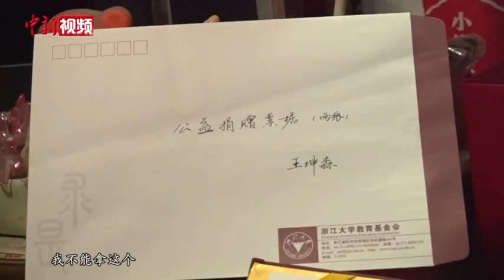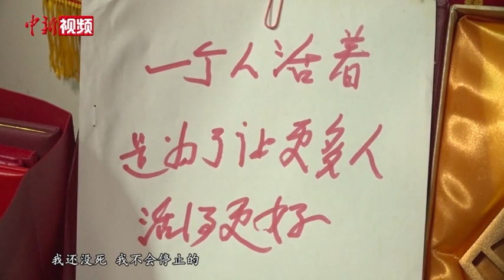善心无价！浙江九旬老人拾荒助学十几载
眼前这位老人名叫王坤森，今年九十一岁。退伍前曾是一名部队军官，转业后在浙江医科大学（现浙大医学院）从事国防教育工作，直到退休。为了帮助失学儿童，2012年，王爷爷开始拾荒募捐，时至今日已有十几个年头。
在拾荒的十几年里，王爷爷一共资助了七名学生。在浙江大学的帮助下，老人还设立了“王坤森助学金”，用来帮助更多的孩子。王爷爷笑着说，人要有意志，助人的心要真诚，公益的事业自己会奉行一生。